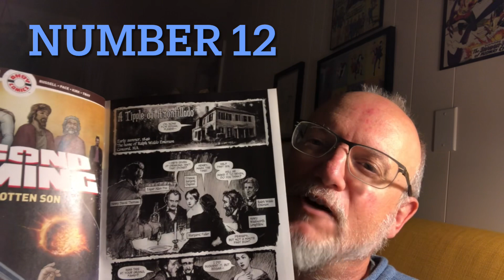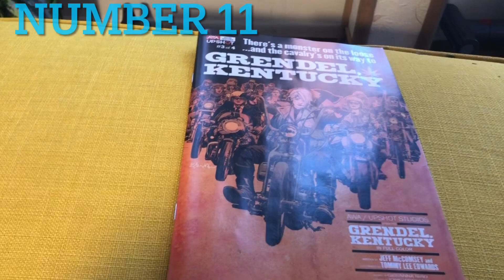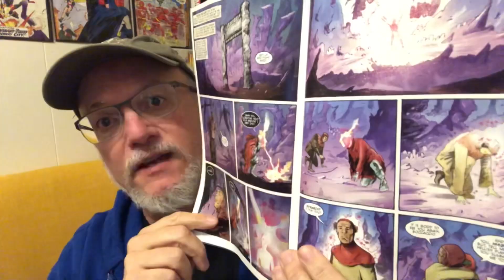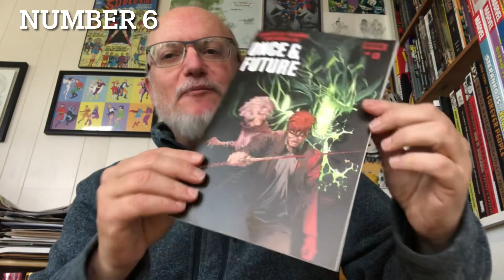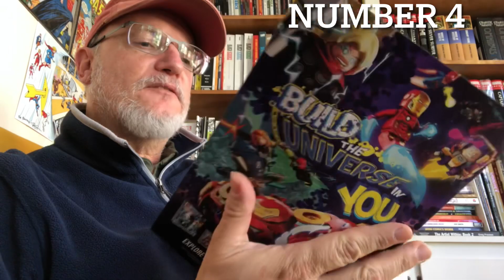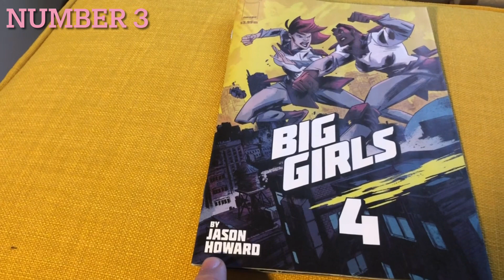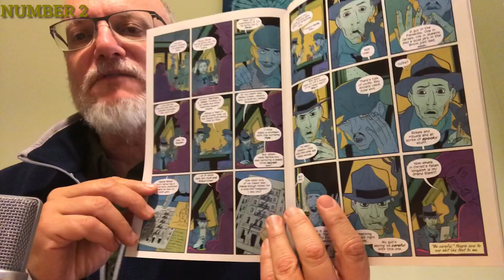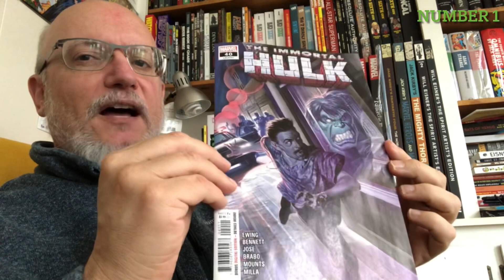Comic book thoughts: 12 excellent reads